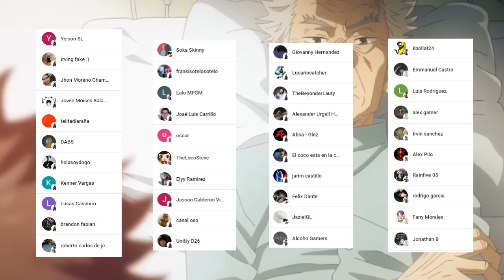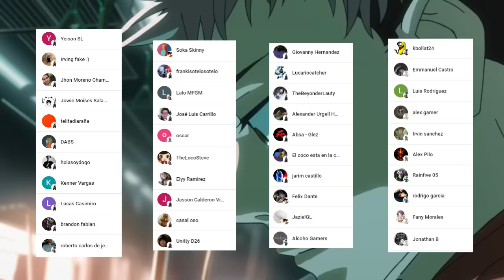TAKABA GOD Enfrentara a KENJAKU 😱😈 Y el POWER UP de ITADORI ??? Jujutsu Kaisen 239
HOLA AMIGOS LES TRAEMOS UN NUEVO VÍDEO ESTA VEZ LA  REVIEW DEL MANGA 239 DE JUJUTSU KAISEN, DONDE VIMOS INCREÍBLES MOMENTOS SOBRE TODO A KENJAKU ACABANDO CON TODOS, DEJENME SU OPINIÓN EN LOS COMENTARIOS.